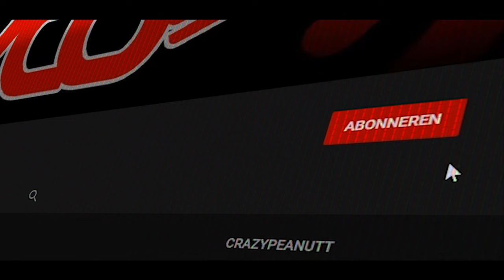❓ Q EN A 7 OKTOBER 2024 ❓ vlog 1910 SycoTV